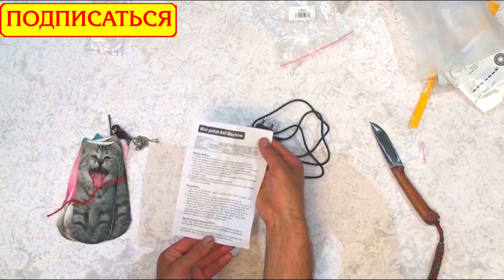Новая распаковка. Точилка для ногтей, оригинальный кулон и прикольные носки.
Всем салют !!! Сегодня на распаковке четыре посылки
Классная точилка для ногтей и приятные мелочи :-)
 0:25 Герой Lego . Не знаю зачем заказал но прикольный солдатик
1:35 Кулон_сердце. Интересная , блестящая безделушка
3:05 Носочки. ребёнку очень понравилось. Принт хороший, не линяют. Купить носки можно тут
4:02 Точилка для ногтей , машинка_для_маникюра .
Классная штука, работает хорошо, принцип работы такой же как у моего дремеля:-) Только скорость потише

Помощь каналу:
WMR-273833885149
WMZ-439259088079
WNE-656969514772